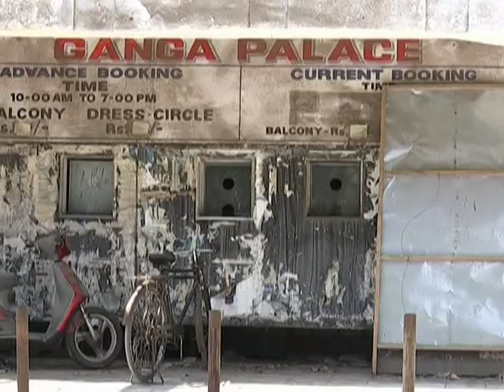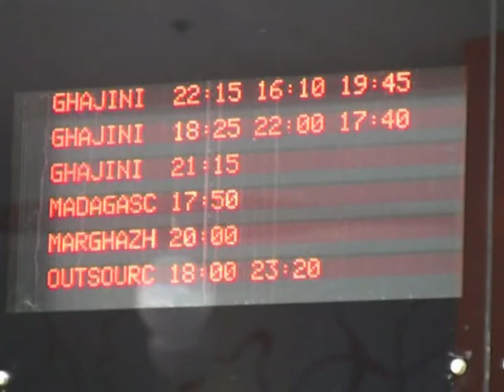Multiplex-Paläste verdrängen Bombays alte Kinos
Die modernen Multiplex-Kinos in Bombay verdrängen zunehmend die traditionellen kleinen Filmtheater der indischen Metropole. Einerseits haben höhere Ticketpreise in den modernen Kinopalästen der in Bombay ansässigen Bollywood-Industrie einen kräftigen Aufschwung beschert. Andererseits müssen immer mehr kleine Kinos schließen. Und viele Filmvorführer verlieren durch die Umstellung auf die Digitaltechnik ihre Arbeit.